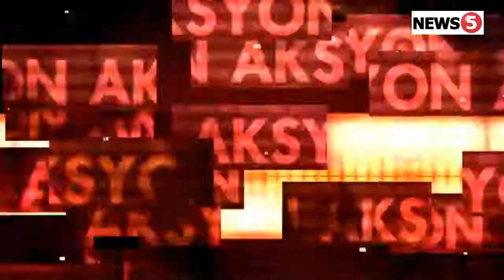Hot News Xander Ford sa Aksyon sa Umaga